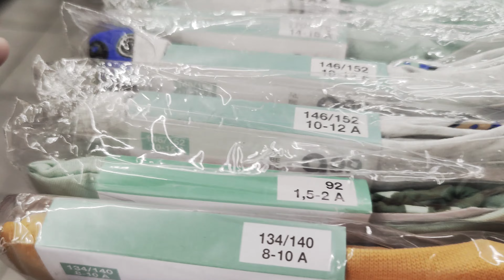pomoc rośnie 🥹 luźny Vlog ❤️